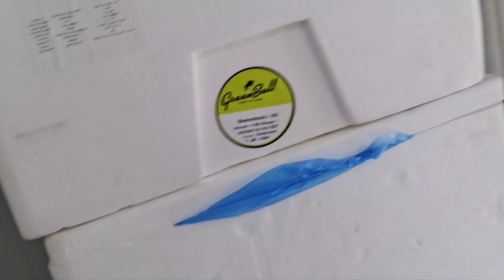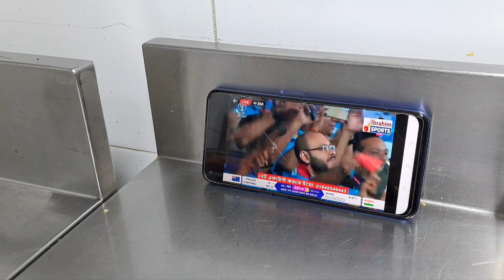kitchen duty videsh me kya kaam hota hai 😁😁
youtuber
Indian biryani vlog
youtube video
alula vlog
kitchen food vlog
kitchen halpar cating vlog
kitchen life vlog
vlogginglife
@rafikulvlog  lifestyle
Gareebmsvlogs
Daily vlog
Daily vlogs video
vlogs video
village vlog
bangla vlog
bangla video
bangla video lifestyle
bangla kitchen work
bangla kotha vlogginglife
Nadia vlog
kishnagar vlog
gareeb m-s gaming roast
vijaya riyavlog
going kaladka
khilaunavlog
lifestyle vlogs
kolkata vlog
kolkata lifestyle
kolkata food
kolkata kitchen life
kolkata Hotel food
Daily vlog youtube
ranaghat vlog
nadia vlog
village vlog
City vlog
village food
papi kitchen vlog
village cooking channel
village life Indian vloggs
village lifestyle vlogs
village vlogging